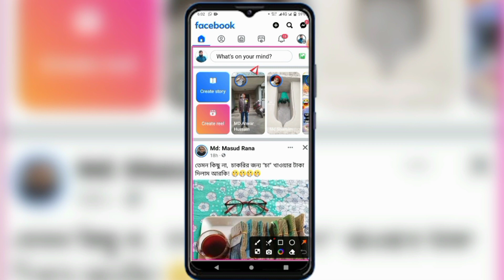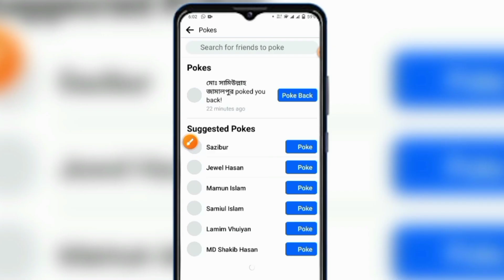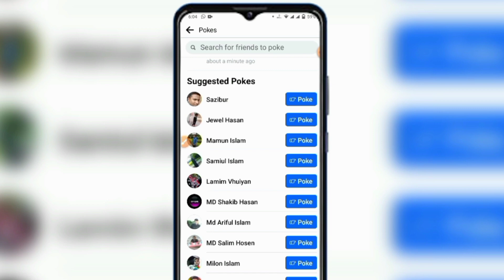how to send poke on facebook | ফেসবুকে পোক করলে কি হয় | poke kibave paben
এই ভিডিওতে আমি দেখিয়েছি কিভাবে ফেসবুকে  পোক দিবেন, আর পোক করলে কি হয়, পোক কোথাই পাবেন